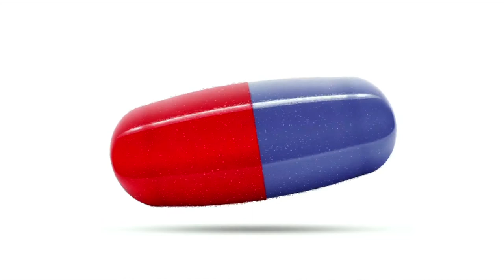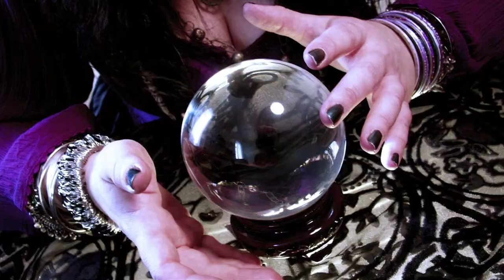101 Cliches: B2B Marketing's Most Notorious Creative Faux Pas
Blaze: The 2013 Global BMA Conference - Stein IAS (EMEA) Creative Director Reuben Webb discusses B2B marketing's most notorious creative faux pas.